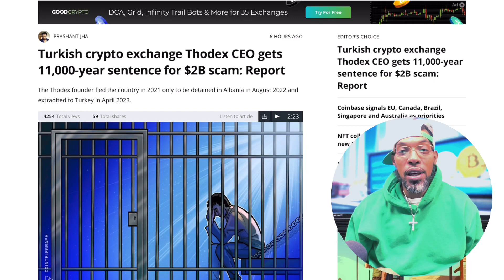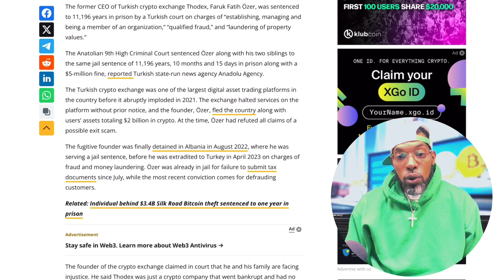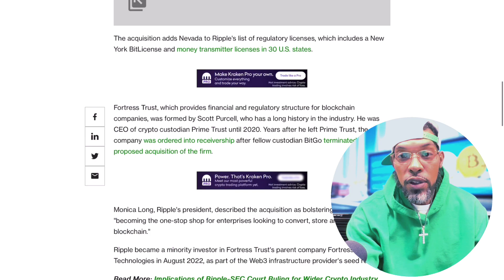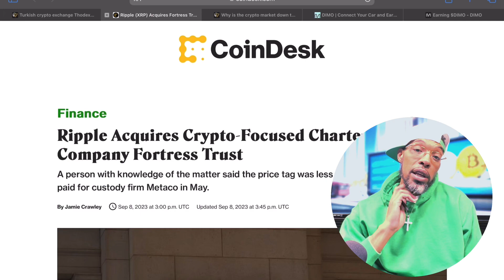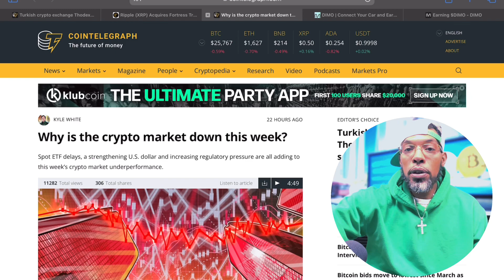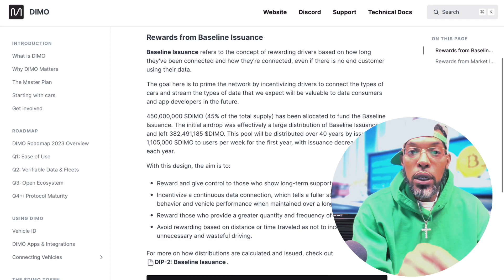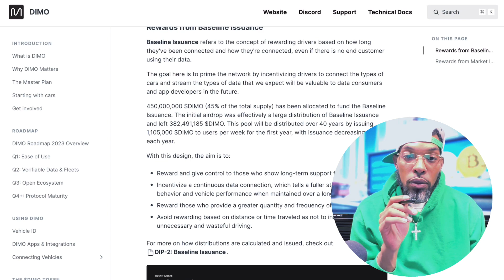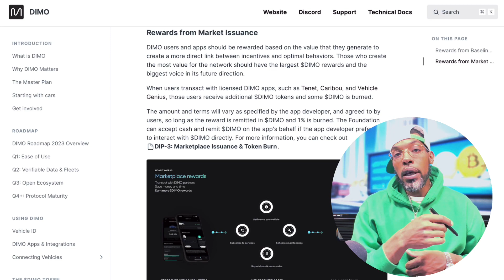Crypto News: Thodex CEO 11,000 Year Prison Sentence 😳 | Ripple (XRP) Making Moves | SEC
The CEO of Turkish crypto exchange Thodex received an 11,000-year sentence for a $2 billion scam. The Thodex founder fled the country in 2021 but was detained in Albania in August 2022 and extradited to Turkey in April 2023. In other news, Ripple acquired the crypto-focused Chartered Trust Company Fortress Trust for less than the $250 million it paid for Metaco in May. The crypto market is down this week due to delays in Spot ETFs, a stronger U.S. dollar, and growing regulatory pressures.

USDT (TRC20)

TW5qyfbi462JFft8J3hZiw2FkYGD23kc3n

USDT (BEP20)

0x980C6047f3e29C9721F8C4Bc844018D240E05A27